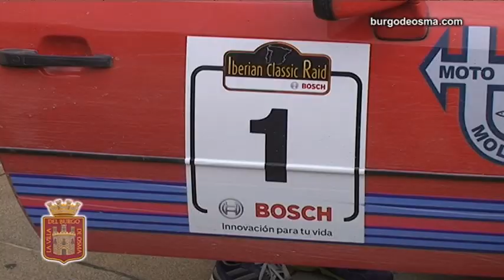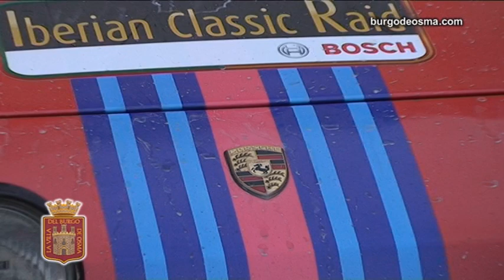IBERIAN CLASSIC RAID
EL BURGO DE OSMA - CIUDAD DE OSMA (SORIA) 19 de Octubre de 2020